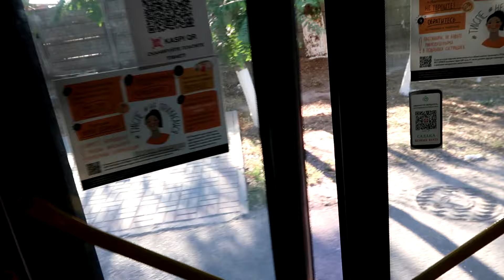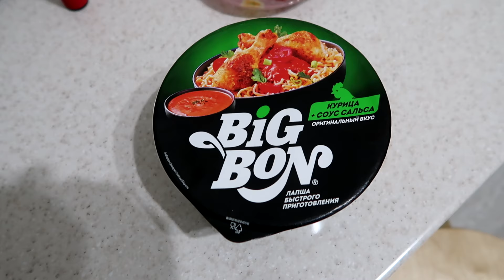JE VAIS VOIR UN MATCH DE FOOT AU KAZAKHSTAN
Randonée à cheval dans la magnifique réserve naturelle Aksou-Jabagly, retour à Chymkent et match de première ligue Kazakhe